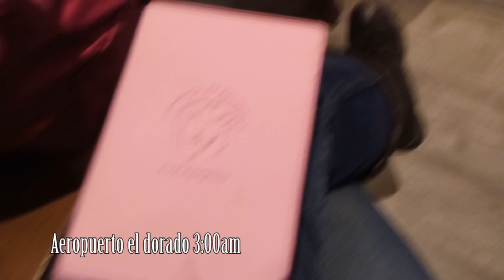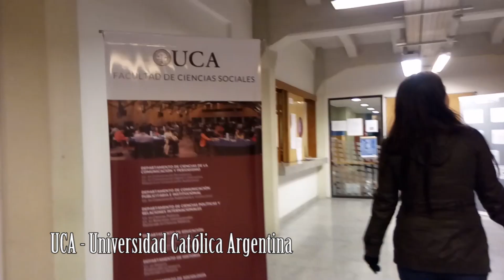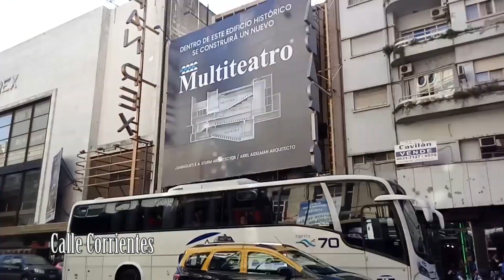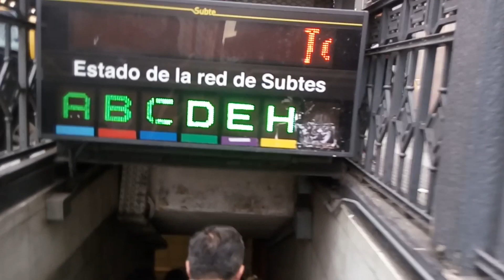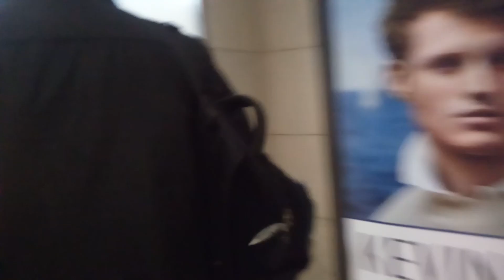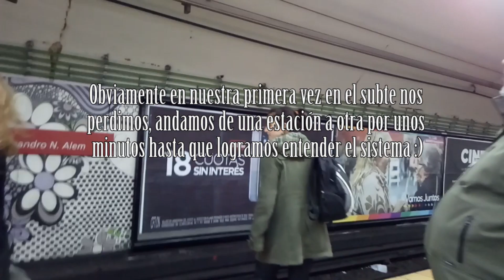VLOG I Bienvenidos a mi sueño 🇦🇷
Después de tantos años soñando con este momento, por fin estamos aquí... Dos colombianas en Argentina!

Juliana Cote

Alexandra Riveros